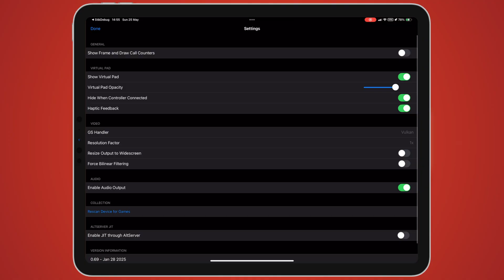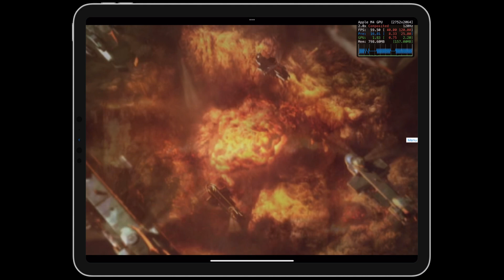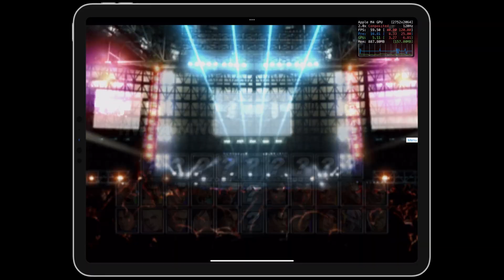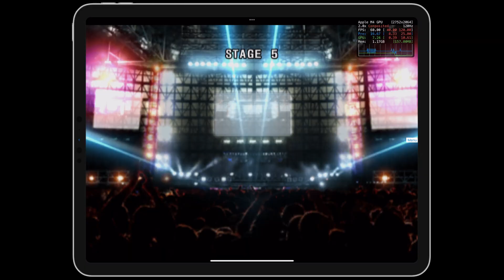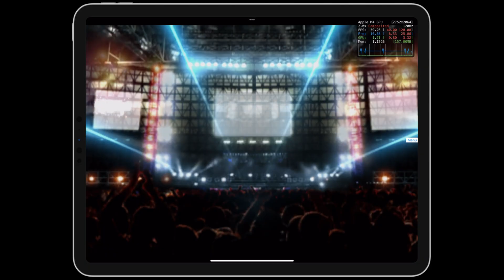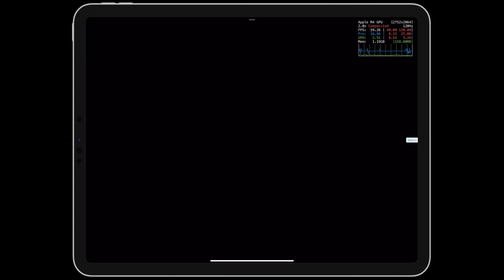Tekken 5 - iPad Pro M4, iOS PS2 Emulator (Play!)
Tekken 5, running on the iOS PlayStation 2 emulator, Play!, installed via side-loading, with JIT enabled. JIT was achieved using StikDebug. Play! is still a work in progress. All download links and tutorial videos are at the bottom of this description.

Play! Game Compatibility
Playable: 46%
In-game: 39%
Intro: 12%
Loadable: 2%
Won’t Boot: 1%

Device: iPad Pro M4 16GB RAM
iPadOS: 18.4
Play!: 0.69
Game Version: Unknown
MEM Used: 1GB
FPS: Varible

*EMULATOR SETTINGS*
GS Handler: Vulkan

Artist: soulprodmusic / Oleg Fedak
Song: Movement